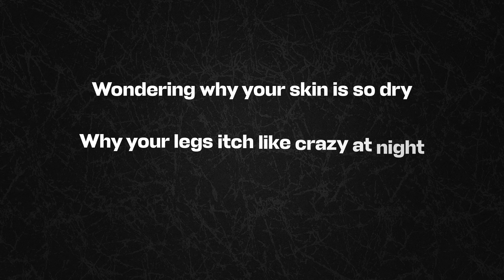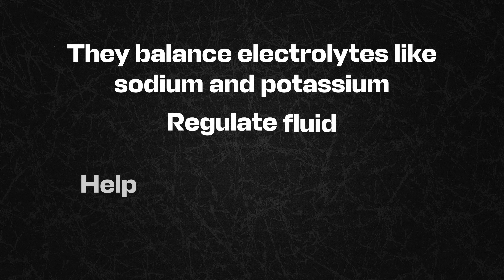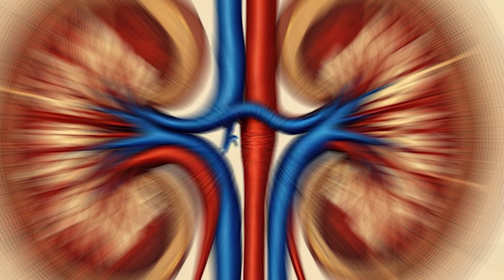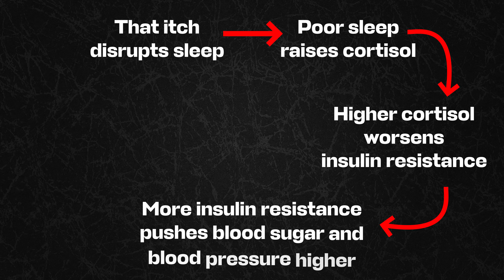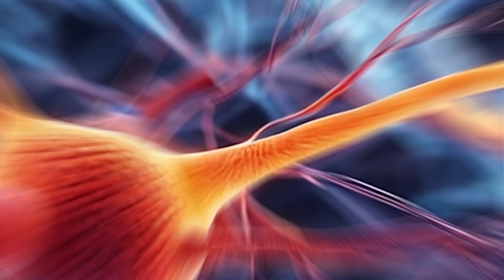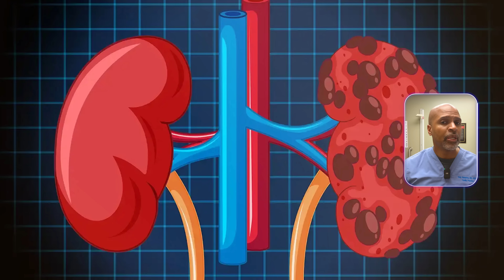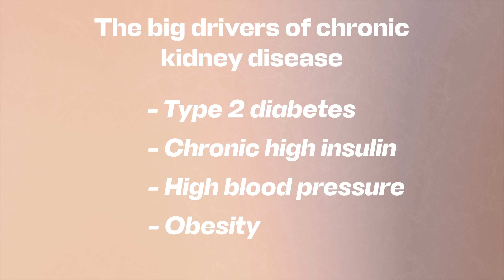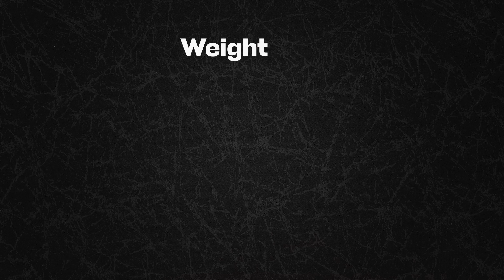5 Common Skin Signs That You Have Kidney Disease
5 Common Skin Signs That You Have Kidney Disease
Your skin might be trying to tell you something your labs haven’t yet: your kidneys are in trouble. In this video, Dr. Tony Hampton breaks down 5 signs of kidney damage that appear on the skin and explains what’s really going on under the hood — from uremic toxins and fluid retention to insulin resistance and metabolic chaos. If you care about kidneyhealth, diabetes, or hypertension, this is a must-watch.

You’ll learn why extremely dry, “lizard-like” skin, relentless itching, strange rashes and bumps, puffiness around the eyes and ankles, and subtle changes in skin color can all be late warnings of chronic kidney disease. Instead of just blaming aging or buying another lotion, we’ll connect these skin changes to deeper problems like hyperinsulinemia, metabolicsyndrome, and long-standing high blood pressure. This is root-cause medicine in action.

Then we zoom in on the part most doctors barely mention: how a lower-carb, real-food lifestyle can improve the very drivers of kidney damage. We’ll talk about how improving bloodsugar, lowering insulin, reducing obesity, and calming chronic inflammation can help slow or stabilize chronic kidney disease, and why well-designed lowcarb and keto trials suggest these approaches can be safe for the kidneys when properly supervised. This is about more than numbers on a lab slip — it’s about protecting your filters before the damage is permanent.

If you’ve noticed any of these 5 signs of kidney damage on your skin — extreme dryness, constant itch, mysterious rashes, swelling, or color changes — this video will give you a clear next step: what tests to ask for, what conversations to have with your clinician, and how to start taking control of your metabolic health. Share this with someone you love who has type2diabetes, highbloodpressure, or chronicillness — and then dive into the playlist in the description for more videos on lowcarb, carnivore, and metabolichealth.